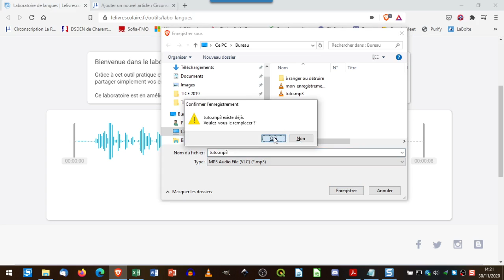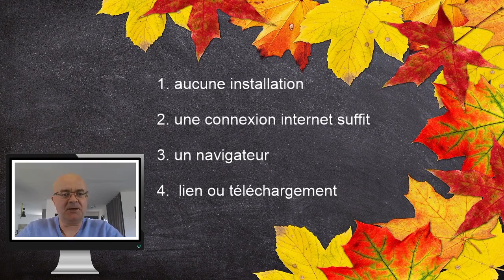le labo de langues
Un site pour enregistrer un fichier son directement en ligne